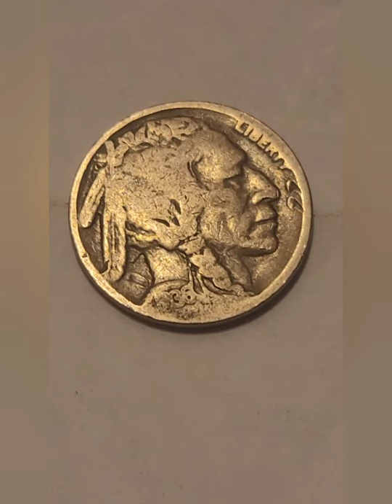1936 nickel Buffalo ???